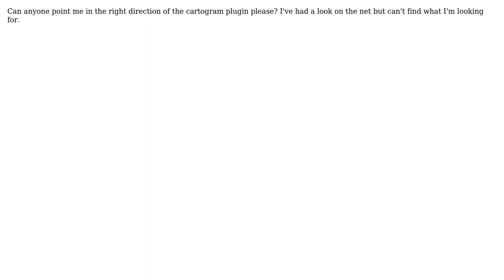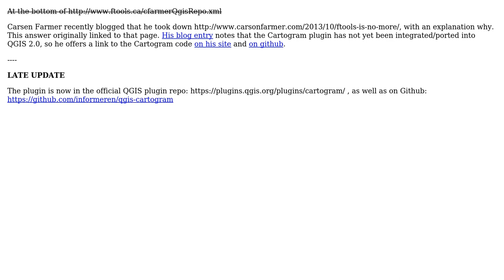GIS: Where can I find QGIS cartogram plug-in?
With thanks & praise to God, and with thanks to the many people who have made this project possible! | Content (except music & images) licensed under CC BY-SA | Music | Images & others | With thanks to user nmtoken user drrani user AndreJ and the Stack Exchange Network Trademarks are property of their respective owners. You are responsible for your own actions.